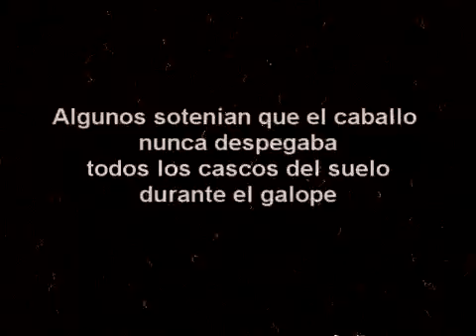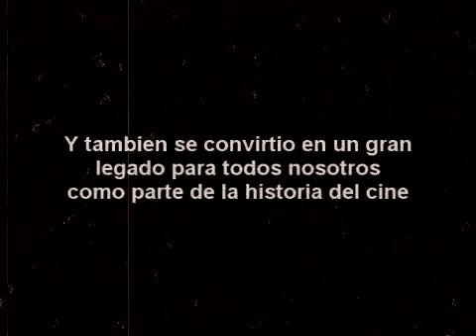Eadweard Muybridge « El caballo en movimiento » ( 1887 )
Este video es de dominio publico y le he agregado un musical descrito abajo.

En 1872, una polémica enfrentaba a los aficionados a los caballos de California. Leland Stanford, ex gobernador del Estado y poderoso presidente de la Central Pacific Railway, y un grupo de amigos suyos sostenían que había un instante, durante el trote largo o el galope, en que el caballo no apoyaba ningún casco en el suelo. Otro grupo, del que formaba parte James Keene, presidente de la Bolsa de Valores de San Francisco, afirmaba lo contrario.
En esa época no se conocía una manera de demostrar quién tenía razón, hasta que Leland Stanford ideó un sencillo experimento: este consistía en un método que fotografiaba al caballo en las diferentes etapas de su galope y que proporcionaría una vista completa de todo el trayecto recorrido, para lo cual Stanford encargó a Eadweard Muybridge que tratara de captar con su cámara el movimiento de su caballo de carreras Occident. Sin mucha confianza en el resultado, Muybridge se prestó a fotografiar a Occident trotando a unos 35 km/h en el hipódromo de Sacramento. Pidió a los vecinos de la zona que le prestaran muchas sábanas de color blanco y las colgó en torno a la pista a manera de fondo, sobre el que destacara la figura del caballo. En mayo de 1872, Muybridge fotografió al caballo Occident, pero sin lograr un resultado, porque el proceso del colodión húmedo exigía varios segundos para obtener un buen resultado.
Muybridge desistió durante un tiempo de estos experimentos. Más adelante realizó un extenso viaje por América Central y América del Sur, donde fotografió las construcciones de las líneas ferroviarias. Al volver, reemprendió su trabajo sobre la fotografía de acción, y en abril de 1873 logró producir mejores negativos, en los que fue posible reconocer la silueta de un caballo. Esta serie de fotografías aclaraba el misterio (le daba la razón a Stanford), pues mostraba las cuatro patas del caballo por encima del suelo, todas en el mismo instante de tiempo.
No trató de tomar las fotografías con una exposición correcta, pues sabía que la silueta era suficiente para poder definir la cuestión. Sus primeros intentos habían fallado porque el obturador manual era demasiado lento como para lograr un tiempo de exposición tan breve como precisaba. Así pues, inventó un obturador mecánico, consistente en dos pares de hojas de madera que se deslizaban verticalmente por las ranuras de un marco y dejaban al descubierto una abertura de 20 centímetros, por la que pasaba la luz. Con este sistema se lograba un tiempo de exposición record de 1/500 de segundo.
Stanford, impresionado con el resultado del experimento, que se conocería más tarde con el título El caballo en movimiento, encargó la búsqueda de un estudio fotográfico para poder captar todas las fases sucesivas del movimiento de un caballo. Los experimentos se reanudaron en el reformado rancho de Stanford durante el verano de 1878. Aunque con una exposición ligeramente insuficiente (debido a las ya mecionadas dificultades técnicas de la época), la serie resultante de fotografías mostraba claramente todos los movimientos de una yegua de carreras de Kentucky llamada Sally Gardner. Muybridge pintó los negativos para que sólo se viera la silueta de la yegua, cuyas patas adoptaban posiciones inconcebibles. El resultado fue una secuencia de 12 fotografías que se realizó aproximadamente en medio segundo.
Gracias a este experimento, Muybridge ideó una nueva técnica en la que la pista para el motivo en movimiento tenía una longitud de unos 40 metros. En paralelo a ella había una batería fija con 24 cámaras fotográficas, y en ambos extremos de la pista, colocadas en ángulos de 90º y de 60º, había otras dos baterías de cámaras. En cada instante se disparaban sincrónicamente tres cámaras, una de cada batería. Se impresionaban placas secas a una velocidad de obturación graduable que podía regularse desde varios segundos hasta la altísima velocidad de 1/6000 de segundo, según la velocidad del motivo a fotografiar.
En las primeras series los obturadores de las cámaras se disparaban por la rotura de unos hilos atravesados al paso del caballo u otro animal que se rompían al paso de este, cerrando contactos eléctricos que iban activando cada uno de los obturadores. Pero después Muybridge inventó un temporizador a base de un tambor rotatorio que giraba de acuerdo con la velocidad del motivo y que, en los instantes adecuados, enviaba impulsos eléctricos a las cámaras.